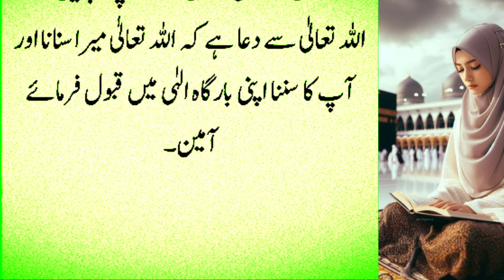14 Ramzan Monday Ke Din Ya Allahu Ya Muhammad Ka Wazifa | 14 Ramzan Dolat Ka Wazifa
14 Ramzan Monday Ke Din Ya Allahu Ya Muhammad Ka Wazifa | 14 Ramzan Dolat Ka Wazifa

Chand Grahan 2024 In Pakistan | Lunar Eclipse In 2024 | Chand Grahan 2024 Date And Time | Grahan

13 Ramzan itwar Ke Din Ya Rehmanu Ka Wazifa | 13 Ramzan Rizaq Dolat Ka Wazifa | Wazifa For Hajat

13 Ramzan Itwar Ke Din Allahu Akbar Ka Wazifa | Allah Ke Naam Ka Wazifa | 13 Ramzan Dolat Ka Wazifa

12 Ramzan Hafte Ke Din Ya Razzaqo Ka Wazifa | Aik Raat Ka Wazifa | Dolat or rizq Ka Powerful Wazifa

11 Ramzan Jumme Ke Din 11 Bar Yeh Dua Parh Lo | 11 Ramzan Dolat Ka Wazifa | Jumma Mubarak Ka Wazifa
iftari Se Pahle Ka Wazifa

11 Ramzan Jumme Ke Din | Allahu Akbar Ka Wazifa | 11 Ramzan Ju.Shab Ka Wazifa, mahe shaban, shabe barat, Mahe Ramzan Se Pehle Pehle Dolat Ka Khas Powerful Amal 10 Bar Karte Hi Dolat Barish Ki Barse Gi, Ramzan 2024, Ramzan Ka Chand Nazar Aane Se Pehle Ye Powerful Wazifa 11 Bar Parhte Hi Dolat Ke Dher Lag Jayen Ge, 2 Ramzan Budh Ke Din Allah Hus Samad Ka Wazifa | 2 Ramzan Rizaq Dolat Ka Wazifa | Wazifa For Hajat.11 Ramzan Jumma Ke Din Sirf 1 Powerful Tasbih Parh Lo | 11 Ramzan Dolat Ka Wazifa | Jumma Ka Wazifa

9 Ramzan Ka Powerfull Wazifa Surah Kausar Ka Khas Wazifa jisse Perhte he aj dolat Ke dhair milte hen

8 Ramzan Tuesday Ke Din | Ya Hayyu Ya Qayum Ka Wazifa | 8 Ramzan Dolat Ka Wazifa Wazifa For Hajat

 Dua.Beautiful Dua With Urdu Lyrics | Special Dua.Riqqat Angaiz Dua By Maulana Abdul Habib.
Roza Iftar Ke Waqat 10 Bar Par Lena | Iftar Ke Waqat Rizq Dolat Ka Powerful Wazifa Ramzan Mubarak | ramzan wazifa

Roza Iftar Ke Waqat 10 Bar Par Lena | Iftar Ke Waqat Rizq Dolat Ka Powerful Wazifa Ramzan Mubarak, Roza iftar ki dua, ramzan mubarak, ramzan 2024,Ramzan Ka Pehle Peer Ko Allahus Samad Ka Wazifa | 7 Ramzan Rizaq Dolat Ka wazifa | ramzan Wazifa | Wazifa For Hajat
Sahri K Waqat Dehi Khany Waly Kistra Mouth Ko Galy Lagaty Hain | ramzan 2024 | Short dua in Urdu | ramzan wazifa
Iftar Ke Waqt Khajoor Khane Se Pehle Ye Powerful Lafz Parh Lo | Ameer Banne Ka Wazifa.
Sahri K Waqat Dehi Khany Waly Kistra Mouth Ko Galy Lagaty Hain | ramzan 2024 | Short dua in Urdu | Wazifa
wazifa, Allah ka karam ho, ramzan ki dua, ramzan ki fazilat, Ramzan ka wazifa, traweeh ki namaz,
Ramzan Ke Pehly Jumma Ke Din 1 Tasbih Parh Lo | 4th Ramzan Dolat Ka Wazifa | Ramzan Ke Pehly Jumma Ke Din 3 Bar Parh Lo
Ramzan Ki Pehli Jumeraat Ke Din Ka Khas Wazifa | 3 Ramzan Rizaq Dolat Ka wazifa | Wazifa For Hajat
Ramzan ki Pehli Jumeraat ke Din Ka Khas Wazifa.3 Ramzan Rizaq Dolat ka wazifa.Sahri k Waqat Dehi Khany Waly Kistra Mout ko Galy Lagaty Hain.Roza Iftar me Waqat 10 Bar Par Lena .Ramadan 2024 Important Bayan.The Day of Judgment. Qayamat Ka Din.Wazifa for money.Dolat ka wazifa. Wazifa for hajat.Iftar ke Waqt Khajoor Khane Se Pehle Ye Piwerful
Yakum Ramzan Mangal Ke Din Ya Rehmanu Ka Wazifa.
Aaj Ramzan Ka Chand Nazar Aate Hi Dolat Ka Special Amal 3 Bar Kar Lo Dolat Barish ki Tarah Barse Gi. auraten Taraweeh ki Namaz Kaise padhe. Ramzan Ki Pehli Raat 3 kaam Zaroor karain. Pehli ramzan ko dolat ka powerful wazifa jo bhi perhta hai uska gher dolat se bhar jata hai.raat ki khas tasbeeh dolat ke dhair lagane Ka wazifa.Raat Ka wazifa.Aik raat Ka Wazifa. Pehle Roze ki Duain.Allah hu samad Ka wazifa.Ramzan ki Chand ka Wazifa.Wazifa for money.chitya ny baba Farid ko rizq dolat.Yakum Ramzan Mangal ke Din Ya Rehmanu ka Wazifa. ramzan ka chand dekh ker surah kausar ka Wazifa.Pehli Razman ka Wazifa.